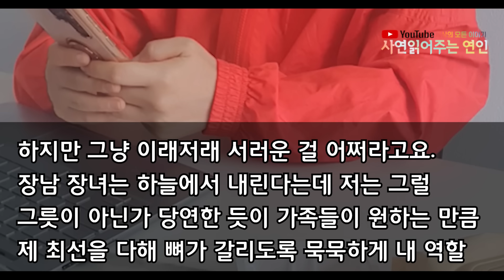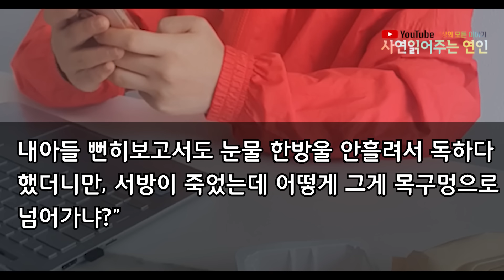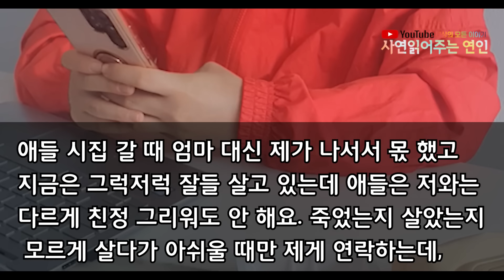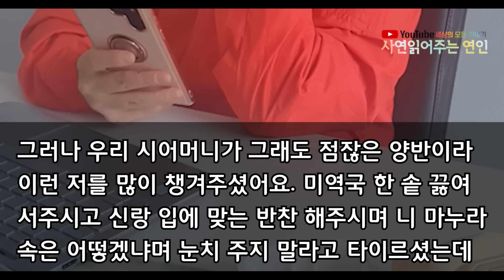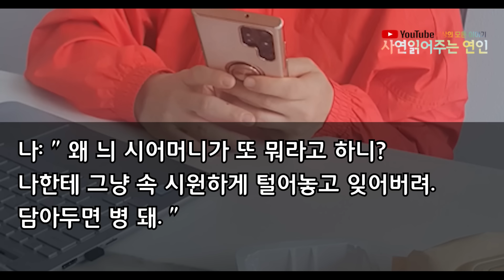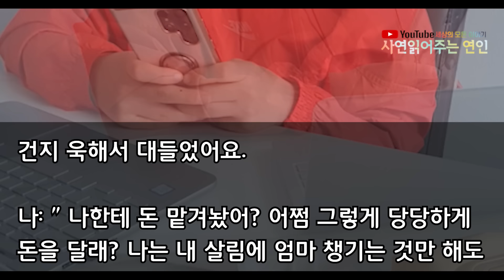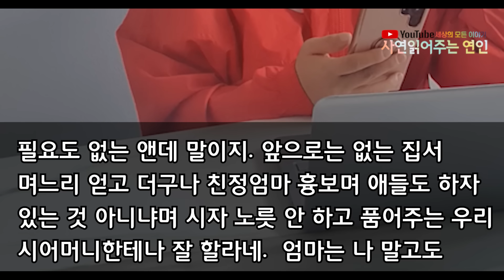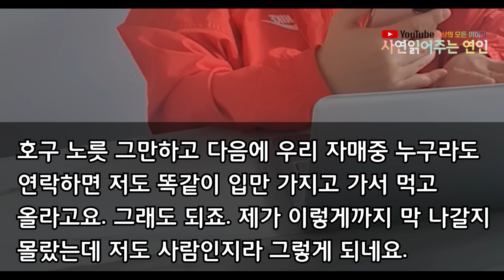실화사연 - 아버지 돌아가신 딸 부잣집 장녀로 할 만큼 동생 챙겼는데 "적당히 설쳤어야지 니가 "정 떨어져 친정 안 챙기니 엄마가 울면서 전화하는데...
안녕하세요.

건강하세요.^^

있습니다.